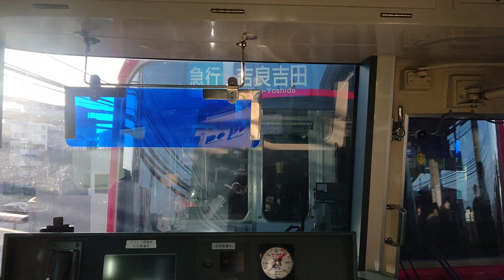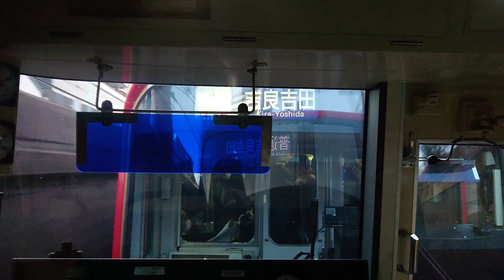名古屋鉄道名鉄３１００系方向幕回転普通吉良吉田行き日本車輌製造三菱製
動画投稿フルハイビジョン原則として撮影機材ＳＯＮＹＸＰＲｌＡスマホです名古屋鉄道名鉄３１００系方向幕回転急行吉良吉田白幕快速特急吉良吉田急行吉良吉田準急吉良吉田普通吉良吉田みなさま報告があります蒲郡線と西尾線のファンの人よろしくお願いいたしますぜひぜひいっぱい見てくださいよろしくお願いいたします